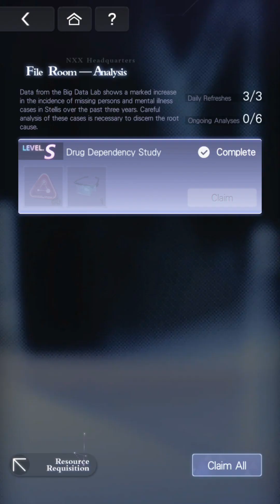4-12 Episode 4 Les Tournesols - Main Story Tears Of Themis - Eng Sub S-Chinese Dub (CN Dub)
Episode 4 Les Tournesols - Main Story Tears Of Themis - Eng Sub S-Chinese Dub (CN Dub)

In Episode 4: Les Tournesols refers to one of Vincent van Gogh's iconic paintings of sunflowers. A renowned appraiser was strangled to death by his business partner, who maintains his innocence.

Characters
Main Character
Marius von Hagen
Artem Wing
Lawrence Myers
Van Kerrel
Darius Morgan
Johnny Bailey
Vyn Richter
Luke Pearce
Aaron Yishmir
Locations
Themis Law Firm
Van Kerrel's Residence
Stellis Harbor